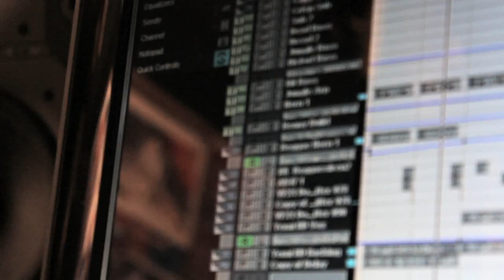DOPE AMMO FEAT YEMI BOLATIWA "FEEL THE DESIRE" (ORIGINAL MIX)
Artist: Dope Ammo Feat Yemi Bolatiwa

Track 1: Feel The Desire (Original Mix)
Track 2: Feel The Desire (Shaddy MC's & Amiah's Junglist Villain VIP)
Track 3: Feel The Desire (Dub Mix)

Label: Dope Ammo Records
Cat:  DADIGEX009
Released: 30th Sept 2013

Following up from their highly acclaimed previous self-release, the 'Come Out To Play' EP, Dope Ammo Records proudly present their latest outlet - the 'Feel The Desire' EP.